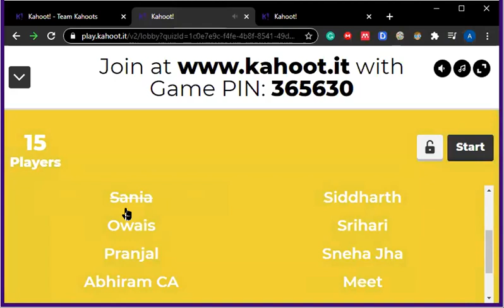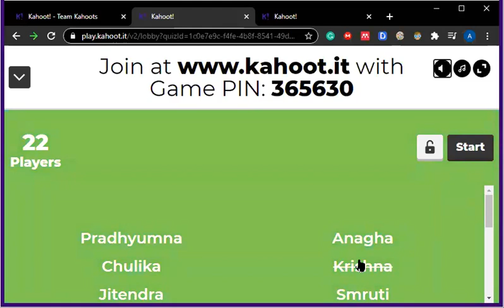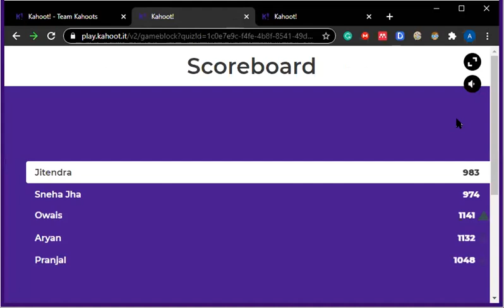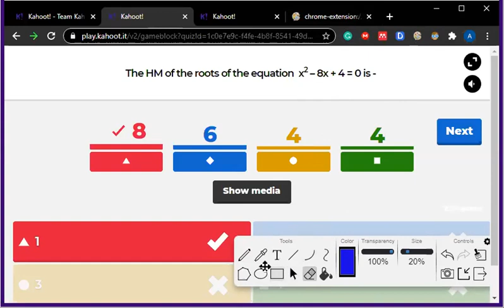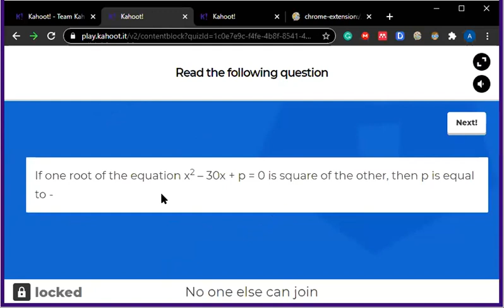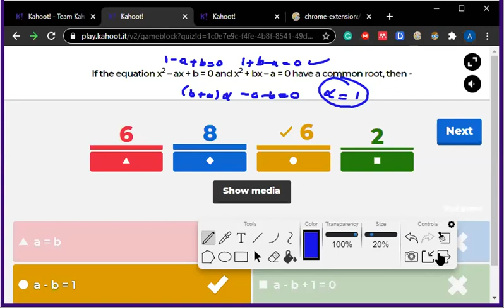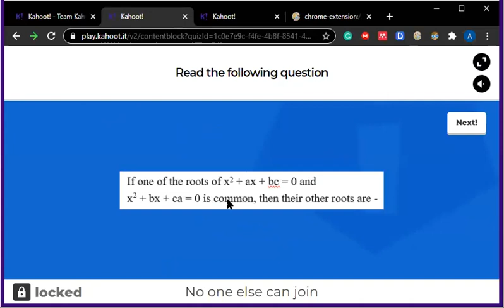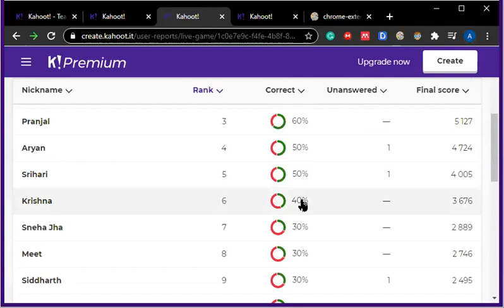M7.4 Cube roots of Unity Aug 15th